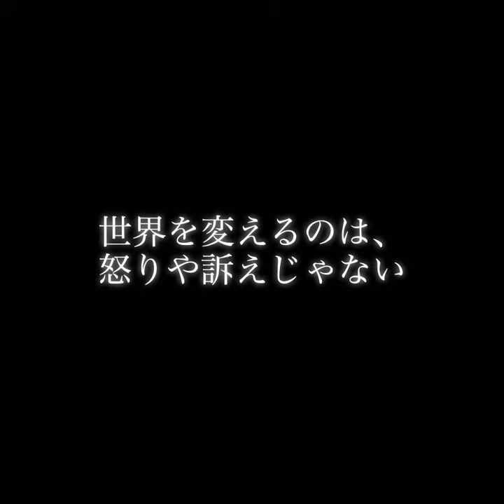重心児の母となった私が、絵本づくりを通じて発信を続ける理由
（以下、リールに書いた内容です）

ある日突然、

障害児の母になった。

使える支援？　福祉？

何もわからない

誰も教えてくれない

手続きは煩雑で

障害のある子を抱えての外出は

苦労の連続

周りの目も痛い

障害児の親としての世界は

生きにくかった。

せめて未来は、

わたしのような苦労をする人が減ってほしい。

子どもたちが、きょうだいが、

負い目なく生きられる社会になってほしい。

じゃあ、今わたしにできることは？

社会を変えるには、

マイノリティを知ってもらうことが先決。

でも……

ブログやSNSで発信しても、

一般の人たちには広がらない。

それなら。

わたしはわたしのやり方で、

インクルーシブな社会を目指す。

絵本を通して、

障害への理解を広めたい。

絵本づくりで、

障がいのある人の支援がしたい。

そんな取り組みを見て、

気づき、寄り添ってくれる人を増やしていく。

区別ではなく、理解。

特性や困りごとを知ったうえで、

どんな人も当たり前に一緒にいられるように。

世界を変えるのは、

怒りや訴えじゃない。

愛だと思う。

私は、重症心身障害児の母親です。
2022年から障害児向けの絵本作家として活動を始め、今は障害児者の支援を目的としたサイト『絵本屋だっこ』を運営しています。

絵本屋だっこでは、わたしの絵本の売り上げを全額寄付にするなど、支援につながる取り組みを行っています。

ただ、絵本屋だっこの取り組みは、寄付自体が目的ではありません。

まずは、絵本屋だっこを入り口として、わたしの活動に興味をもってもらうこと、それから根底の"想い"を知ってもらい、

✨同じ想いで歩んでくれる人を増やしていく✨

ことを目的にしています。

誰もが当たり前に一緒にいられる、思いやりある社会になるように。

多くの方に共感いただけるような活動を、作品づくりを、これからもしていきます。

この投稿が目にとまった方は、どうか応援していただけたら嬉しいです。

絵本屋だっこ代表
重心児の母・絵本作家
しょうじあいか

👇絵本屋だっこHP